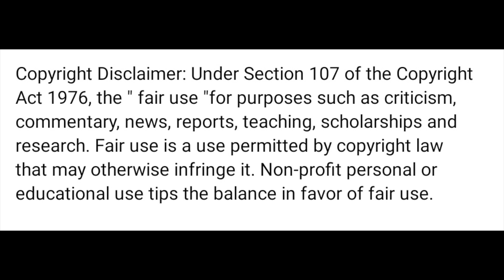Vakeel Saab Movie Scenes | Pawan Kalyan Powerful Intro Fight Scene | Shruti Haasan | (REACTION)